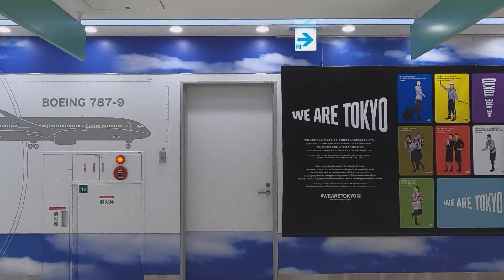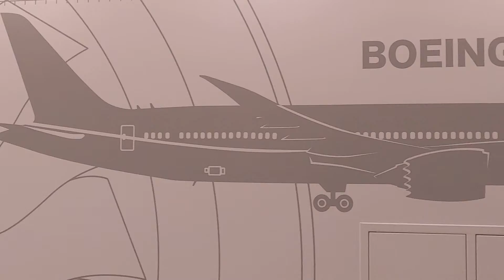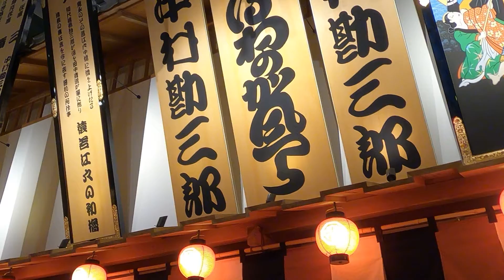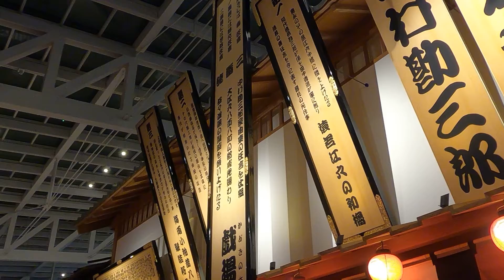हनेडा एयरपोर्ट पर चलें【जापान टोक्यो】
हवाई अड्डे के आसपास चला गया।
हवाई अड्डे के अंदर, एक पुरानी जापानी इमारत का पुनरुत्पादन किया जाता है।